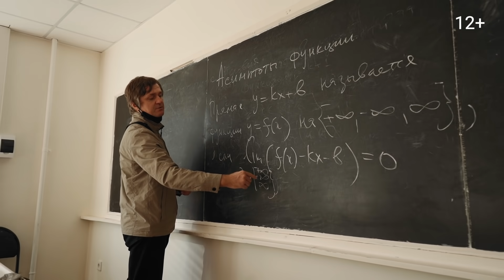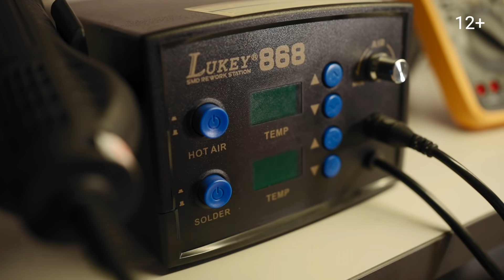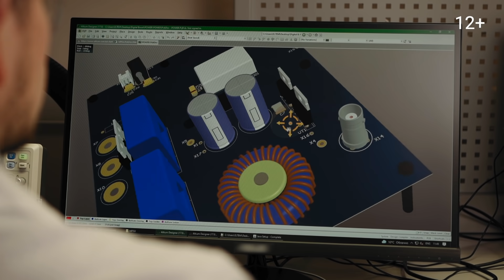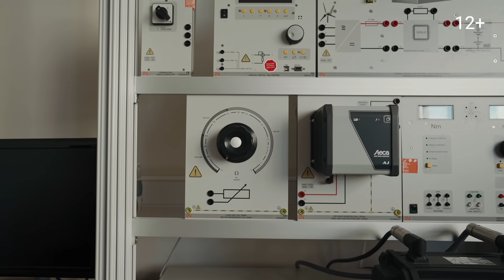Роман Горбунов. «Укротитель» систем электропитания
Роман Горбунов. Кандидат технических наук, доцент кафедры электроники и электротехники Новосибирского государственного технического университета

О том, как поймать ток в ловушку, что такое микрогриды и почему будущее за ними